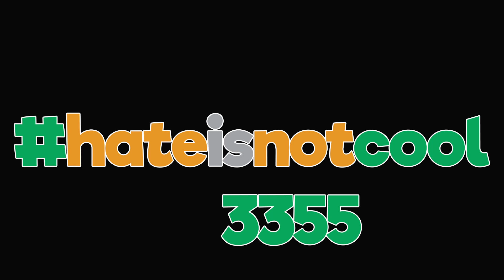Restless Legs - Elliot Holmes [hateisnotcool 3355] Rock